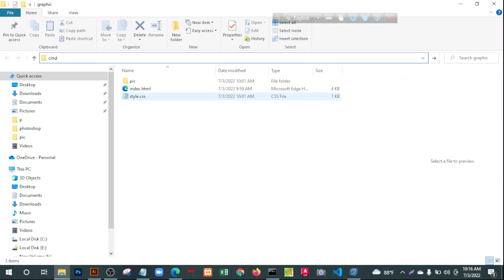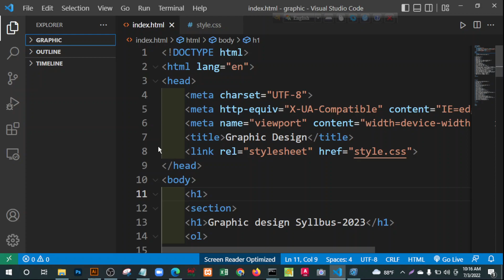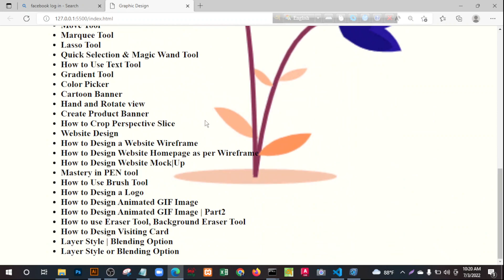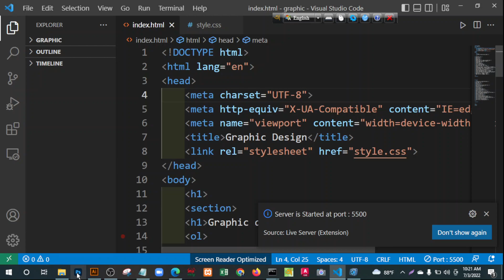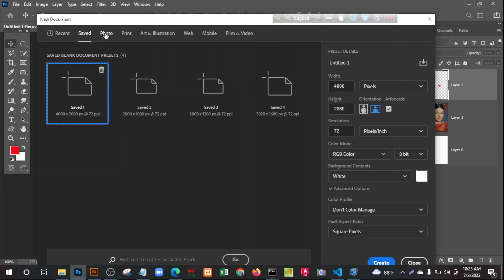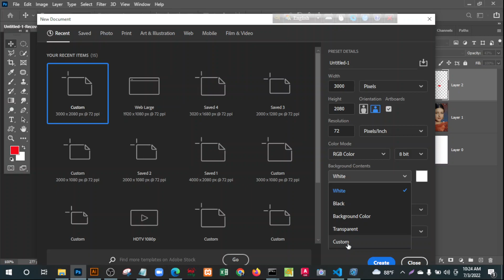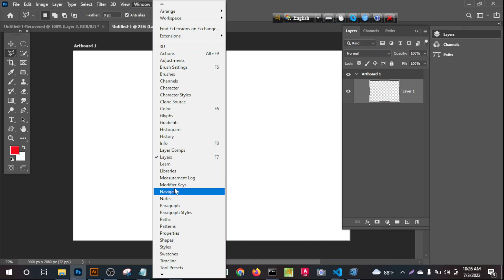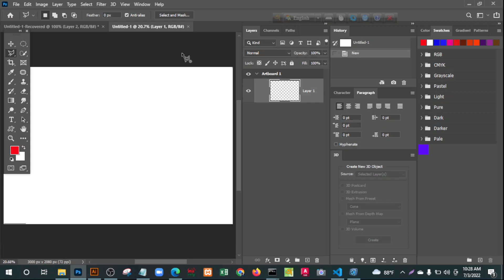Graphic design Class-1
All videos are learning purpose